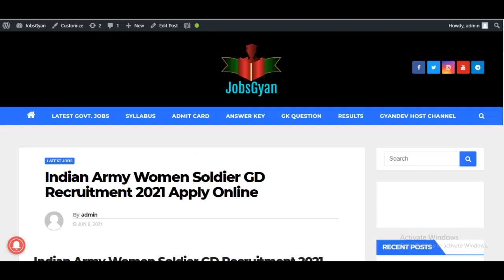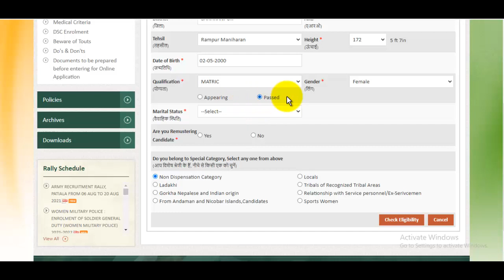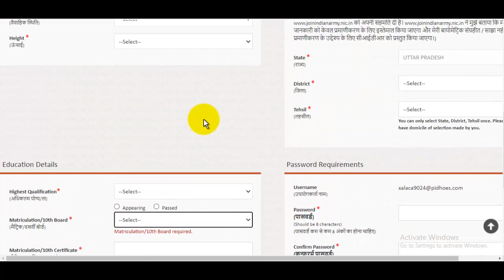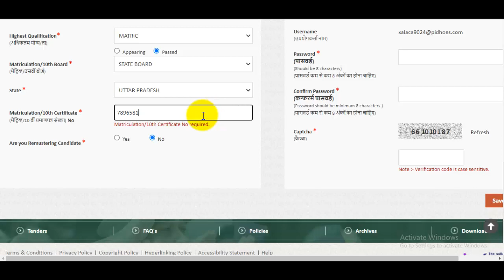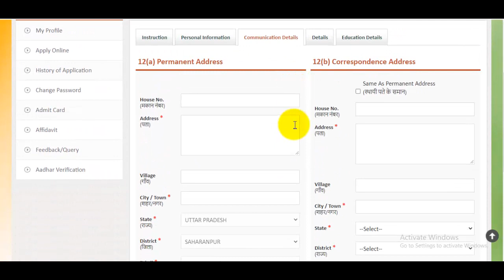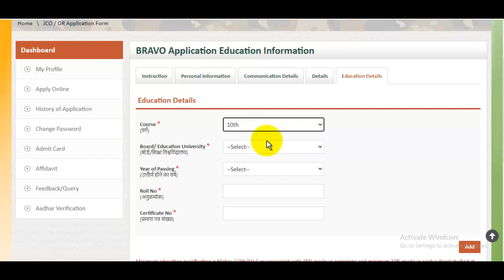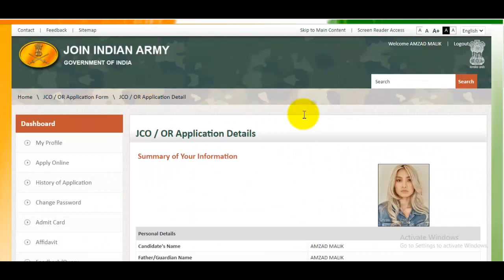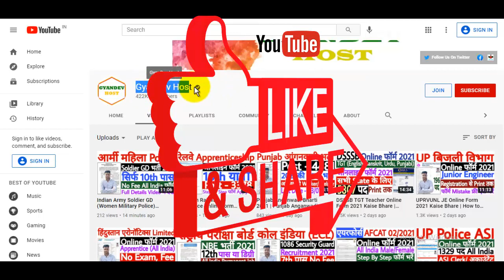Indian Army Soldier GD (Women Military Police) Online Form 2021 | Indian Army Girl Online Form 2021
The Indian Army Soldier GD (Women Military Police) Online Form 2021 Notification has been announced by Indian Army. Candidates also search it as Indian Army Women Soldier GD Bharti 2021. Apply online for Indian Army Women Soldier GD Vacancy 2021 Applicants who want to apply for Indian Army Women Soldier GD Notification 2021 should check out the complete details before apply.

स्नेहपूर्वक धन्यवाद!🙏
"आपका Dost
GyanDevHost"